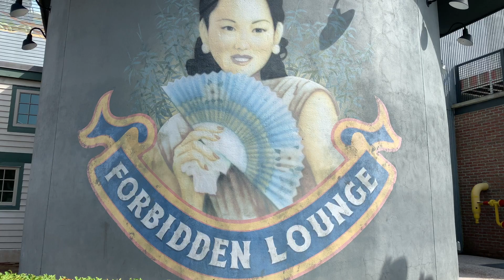An attempted walk from Disney Springs to Old Key West Resort - Disney Moments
Filmed on June 29, 2020 at Disney Springs shortly after many DVC resorts re-opened.
Unfortunately, many of the walking routes around the resorts were blocked-off due to bio-security instilled because of the pandemic.

Nearly everything I do and posted here on YouTube is intended to keep me connected to life, to God.  I need it.  It's too easy to fall wayward, on my own path.  If you're going to ask God for help, do things that keep you relaxed, that keep your mind open to hearing His response, His message. I'm sharing places, moments and spaces that keep this Catholic explorer, resort junkie and Disney aficionado connected with God.

Waking The Church series includes moments of spaces within a Catholic Church upon opening for the day.  The ambient sound is intentional, to potentiate the cinemagraph.